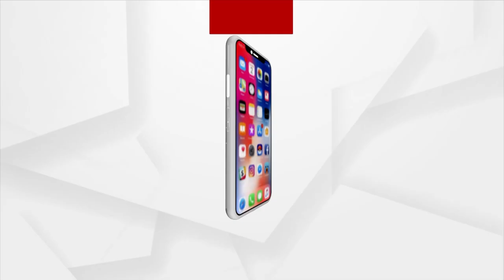Love Marriages In Gujarat May Need Parents' Nod